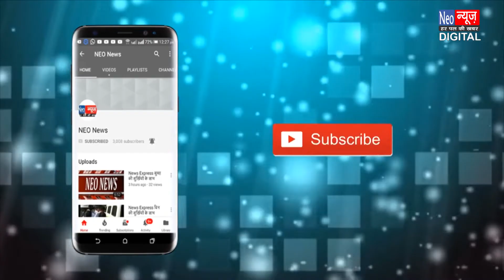मथुरा - स्वयं सहायता समूह चला रही महिलाओं ने की अध्यापिका की शिकायत